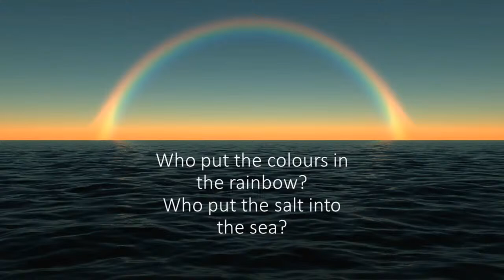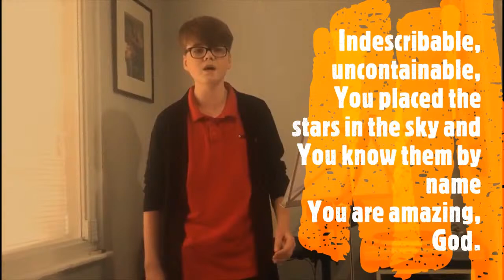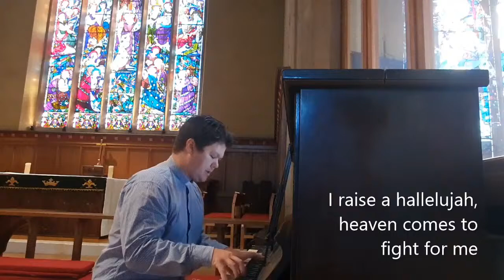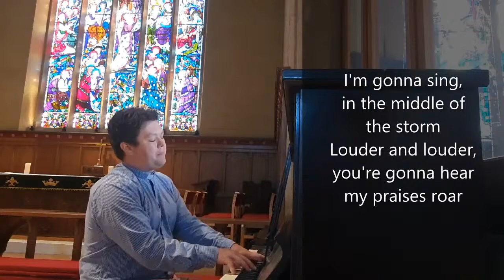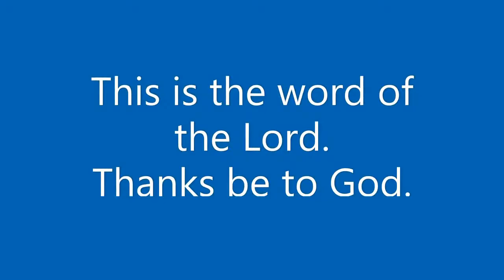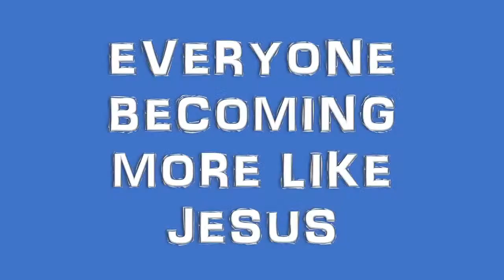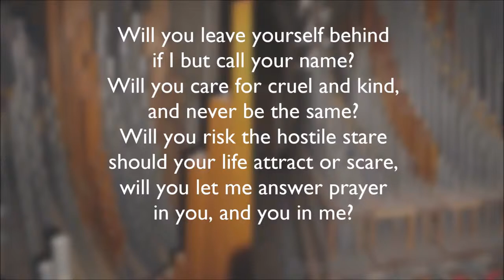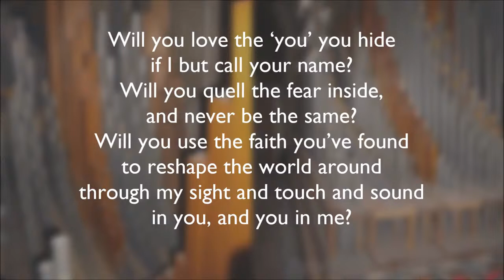St Mary's Online - Sunday 27 September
Our online service, streaming live from 10am Sunday.

This week we'll be looking at Zacchaeus, who was so curious about Jesus he climbed a tree! Join us for informal worship - you don't even need to get out of bed.

There is also a Communion service at St Mary's at 8am, and at St Luke's at 11.30am. Booking for the 11.30am service is now closed.